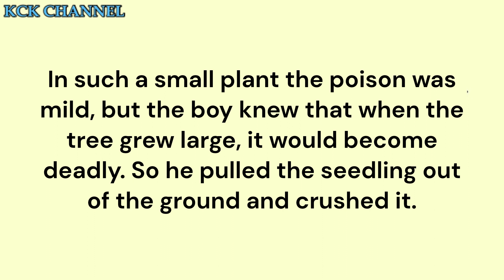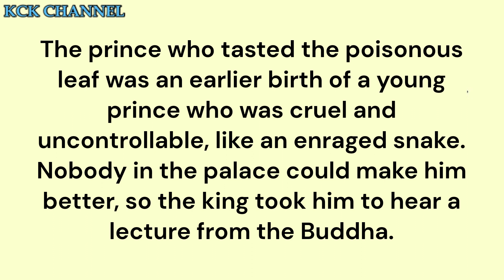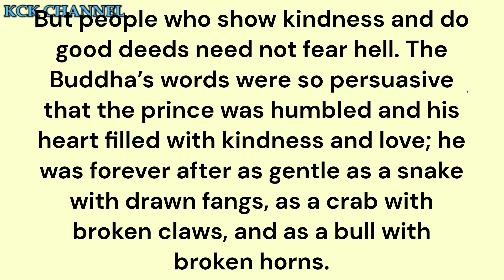Ekapanna Jataka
Jataka Story